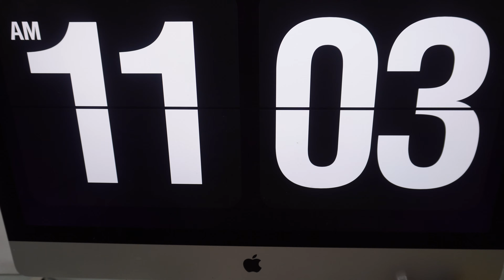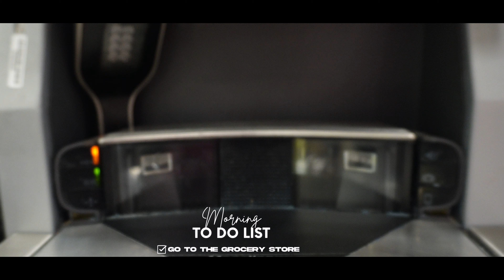VLOG: LIT NIGHTS IN HOUSTON + CONTENT DAYS + INFLUENCER TIPS + CAR SHOWS + FITNESS JOURNEY | EP 02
Hey gworlssss, welcome back to another video! Episode 2 out of many !

THIS VLOG CONSISTS OF: LIT NIGHTS IN HOUSTON, CONTENT DAYS, INFLUENCER TIPS, CAR SHOWS, AND MY FITNESS JOURNEY

Sizing: Top size: S, Bottoms/dress: M
Shoe Size: W:8.5 M:7